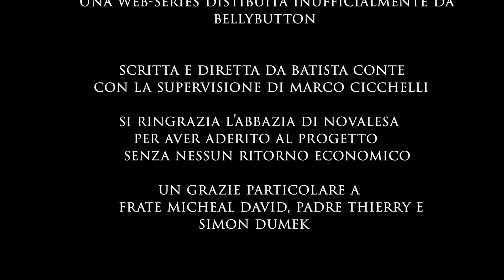Ora et Labora: Episodio 4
Fine di una giornata monastica

Ora et Labora: I signori del Silenzio (2024)
Prodotta dalla Bellybutton
Vi ringrazio per l'attenzione